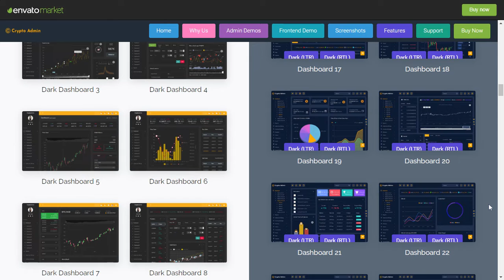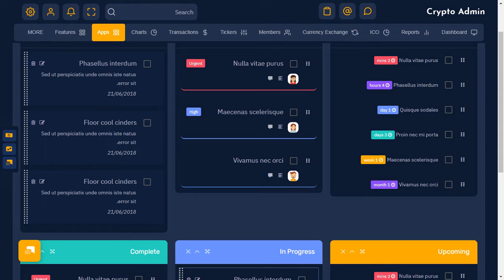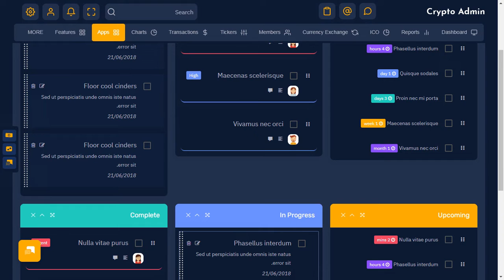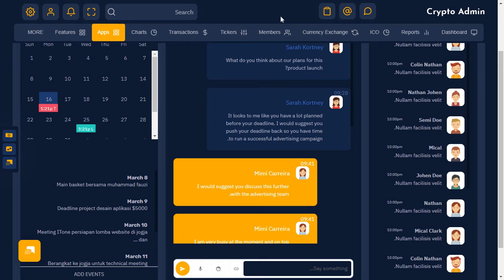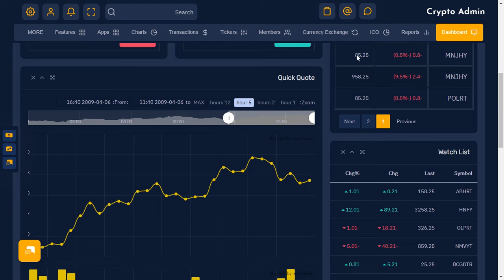Bitcoin CryptoCurrency Dashboard Bootstrap admin Template with Dark RTL Theme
Bitcoin CryptoCurrency Dashboard Bootstrap admin Template with Dark RTL Theme is a cryptocurrency app-based admin template that is lightweight, customizable and fully responsive. It is built with Bootstrap 4 and Bootstrap 5 framework and modern web technologies.

Summary.